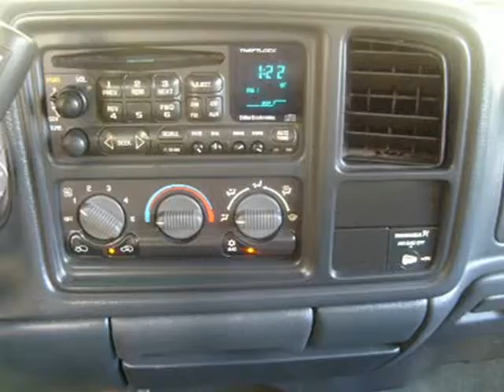Silverado.wmv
Pewter Silverado